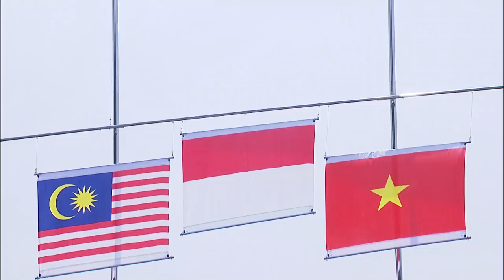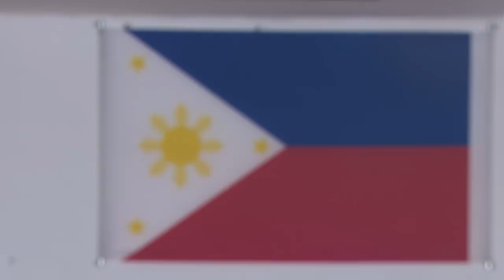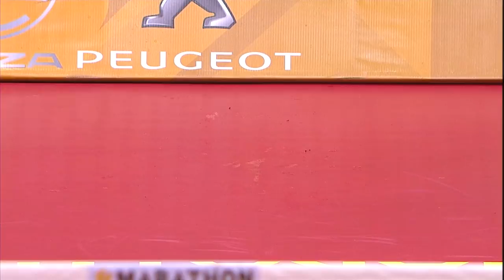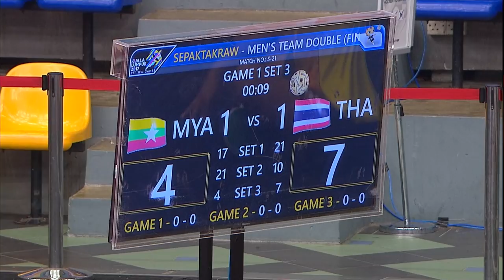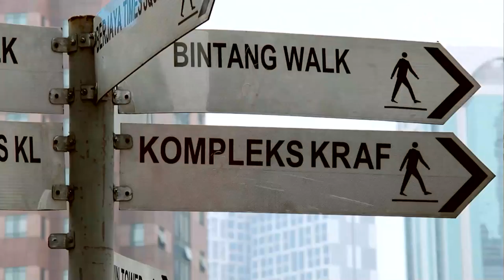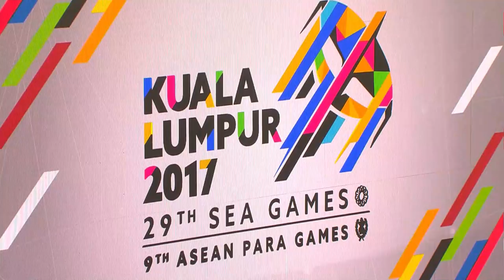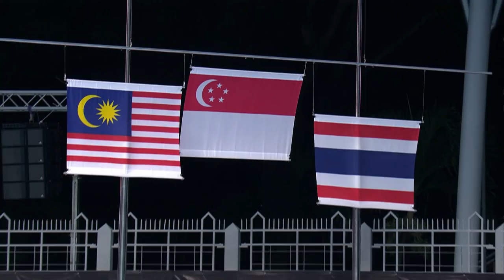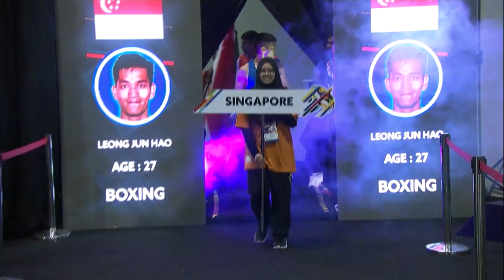KL2017 LIVE | 22 August - Channel 2 [SEPAK TAKRAW, ARCHERY, BASKETBALL, SWIMMING]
[Day 4 - LIVE] Catch the official live coverage of the Kuala Lumpur 2017 sporting events right here! This channel will feature:

SEPAK TAKRAW, ARCHERY, BASKETBALL, SWIMMING